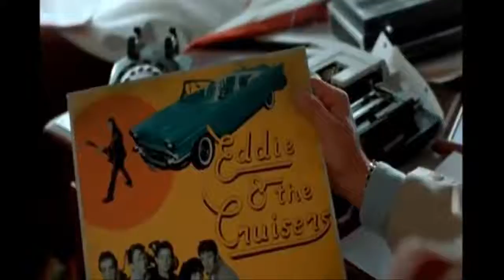Tender Years - John Cafferty(Eddie And The Cruisers Soundtrack)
This movie is in a class all by itself and this song is a classic. Enjoy.